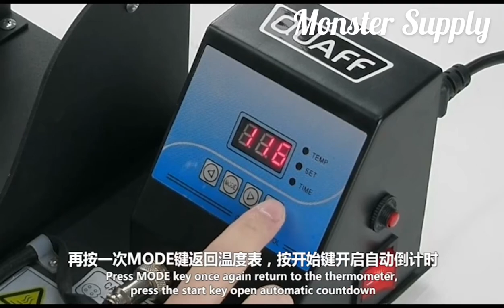Mug Heat press Machine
81Street ,bet 25x26 mandalay ,myanmar.